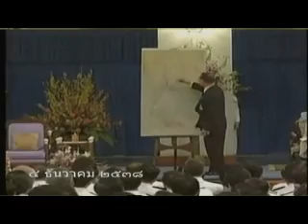พระราชดำรัส๔ธันวาคม๒๕๓๘